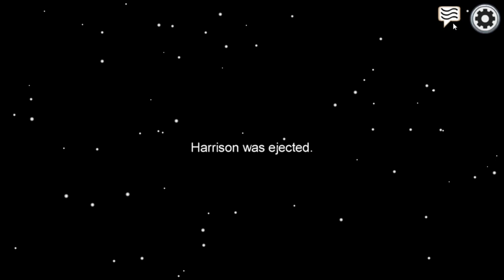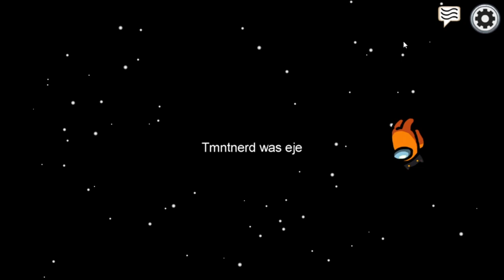1000000 IQ PLAY ON AMONG US!!! Secret Strategy to win!!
Hey guys! Hope you all enjoy this video of Among Us! You can find a few of my friends on YouTube as well down here:

Go get some merchandise that has to do with me! I made probably all of the stuff unless the description says otherwise!